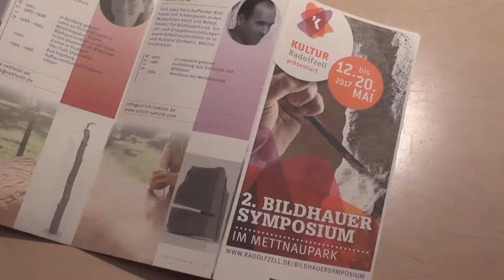Bildhauersymposium Künstlergespräche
Die Künstler des 2. Radolzeller Bildhauersymposium berichten in diesem Filmbeitrag über ihre Arbeit und ihre Erfahrungen auf der Mettnau.
Kamera: Werner Duffner
Bearbeitung / Kommentar: Günter Köhler